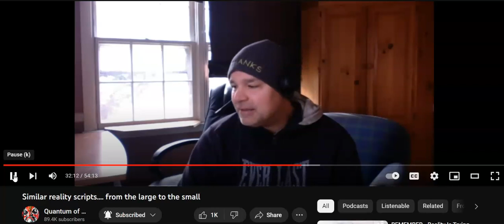Matt exposed! (Parody and response video)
I do my impression of Matt... at the beginning... and then Matt
makes a statement... This one is dedicated to Matt Earthers/Quantum of CONmen fans.  ;))  Cheers!